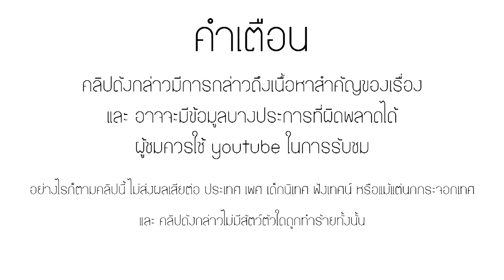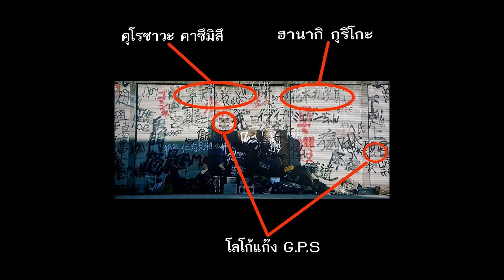คัมภีร์ลูกผู้ชาย [EP.25] รวม Easter Egg ใน HiGH&LOW THE WORST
กลุ่มพูดคุย HiGH&LOW